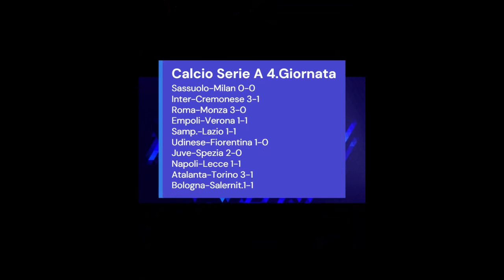Servizio Domenica Italiana Tv 2.8.2022 World News Web 24